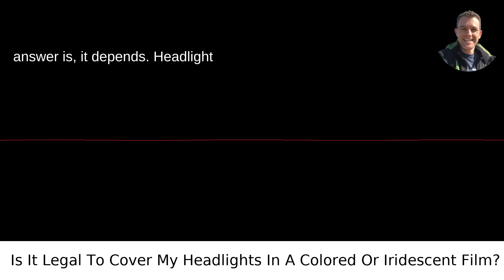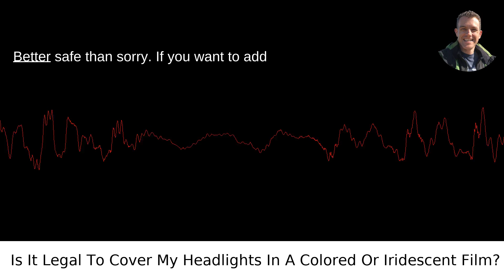Iridescent Headlight Film: Is It Legal in 2024?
I answered this question on Quora My video answer to the question: Is It Legal To Cover My Headlights In A Colored Or Iridescent Film?